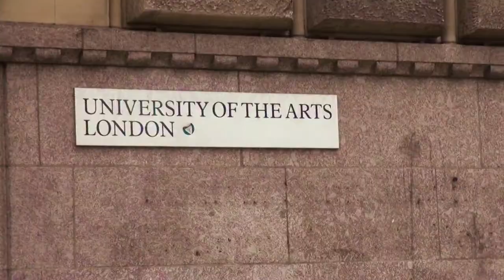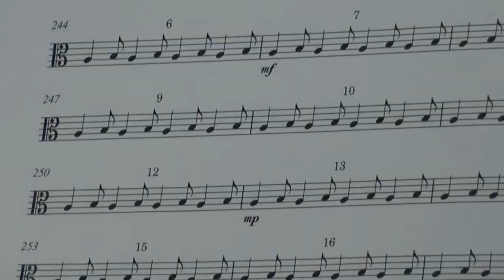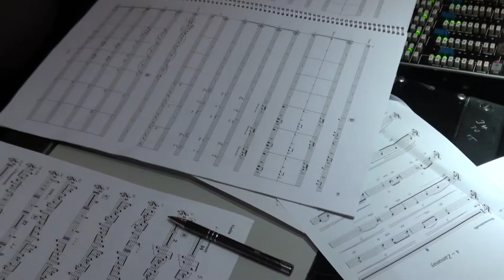Recording of suite "Abay" in London. Almaty symphony orchestra / Marat Bisengaliev.